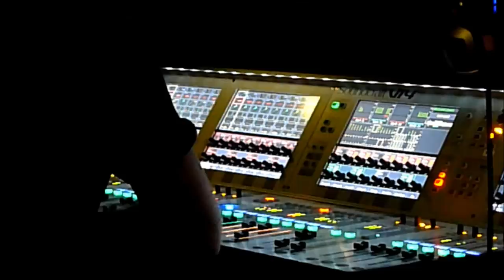KUMM - Eskimo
if I never used the same I was trying to hide you
get out of a lonely cloud and put a summer dress on
dive into the city crowd and turn the sweetest light on

a broken heart it goes
to the eskimos
find some peace of mind
a broken heart it screams
to the submarines
i am outta time
a biological mind

if I ever made you cry I was trying to cool you
if I never told you why I was trying to fool you
slip into the riverbed with the water lilies
talk about the things we've said with the other ladies

every broken heart goes
to the eskimos
to find some peace of mind
every broken heart screams
to the submarines
I'm ahead of my time